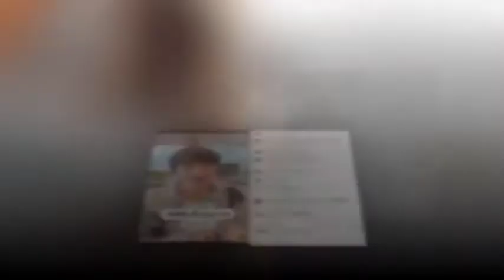ไม่รวยจริงทำไม่ได้ หมอริท รีวิวใช้เงิน 100 ล้านภายใน 1 วัน